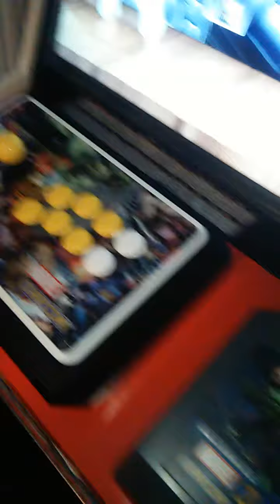PS3 Arcade cabinet/ Game room tour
40 inch ps3 cabinet with hundred games online ready